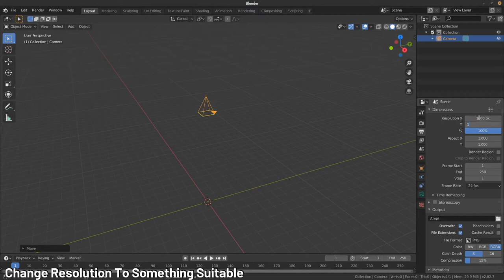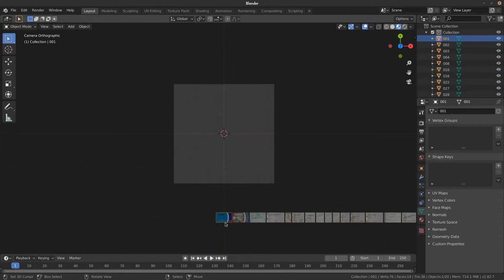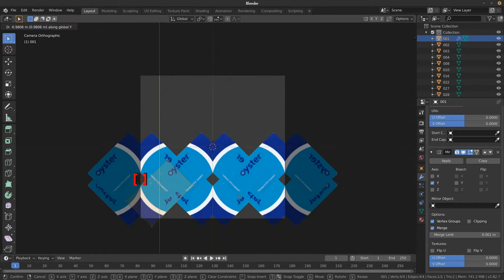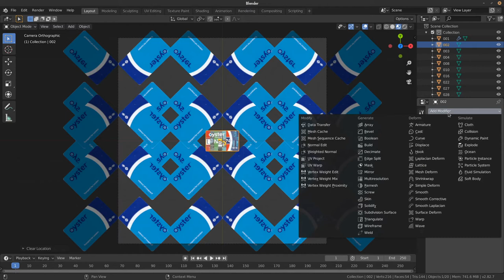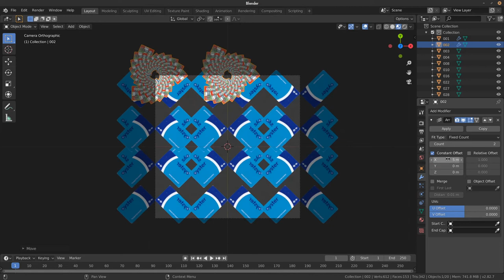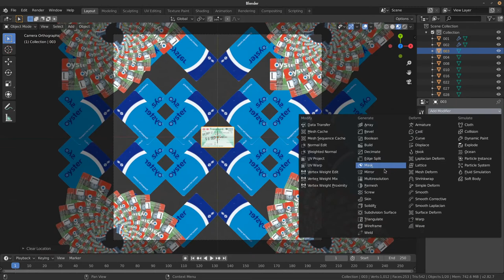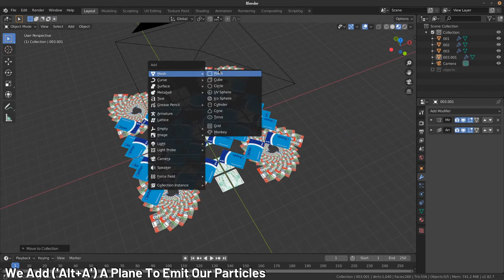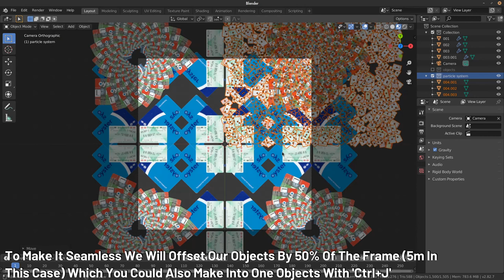[BLENDER TUTORIAL] Creating A Seamless Pattern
I tried to do the descriptions a bit more beginner friendly because I generally move relatively fast. You still might need to make excessive use of the pause button and the playback speed feature.